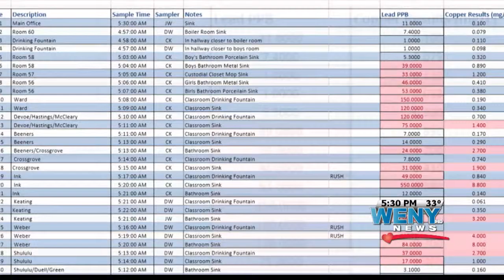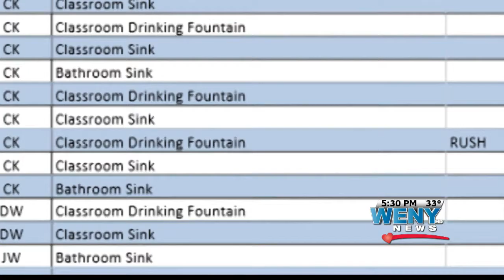Lead levels remain high in ICSD